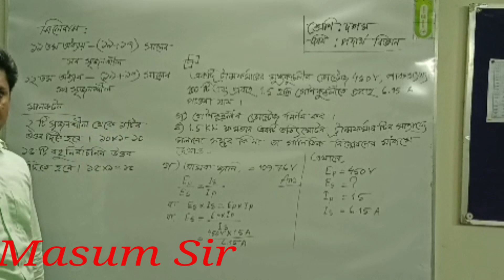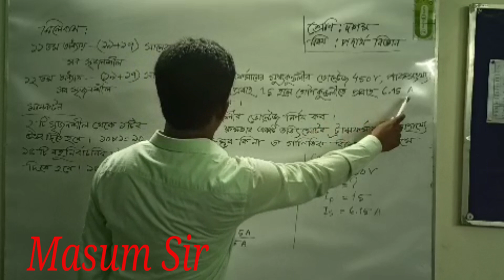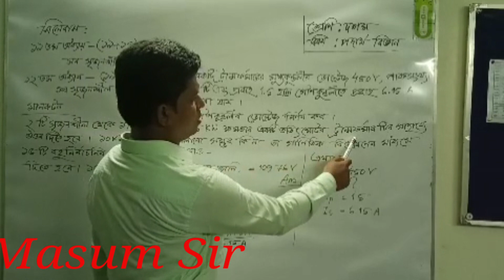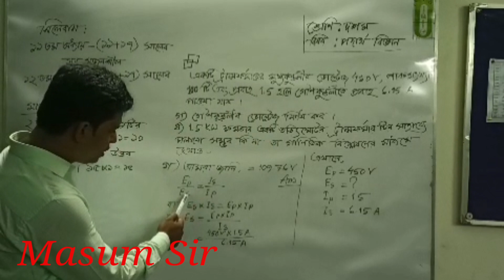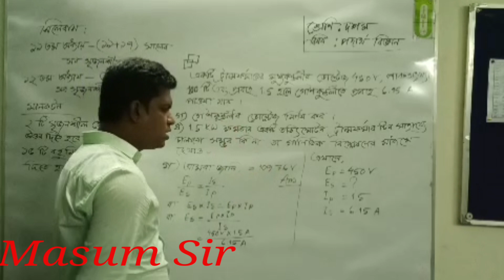The Easiest way to discuss in Today's Class in Physics.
Today’s Class is only for Class Ten Science.